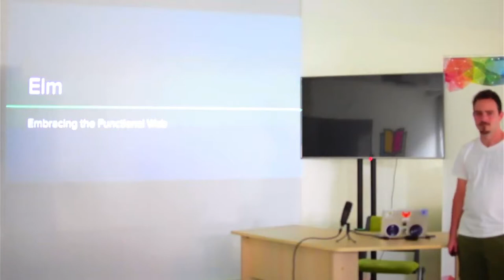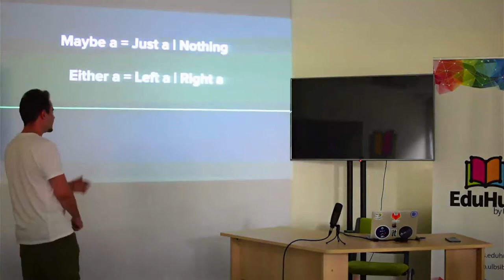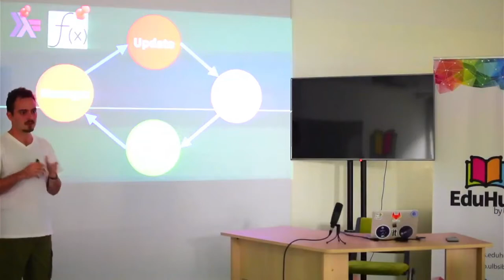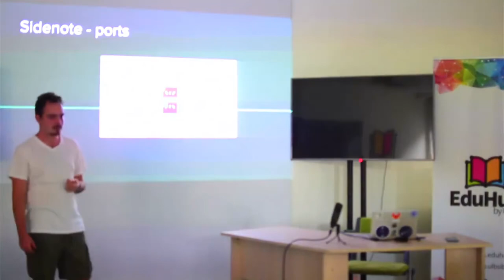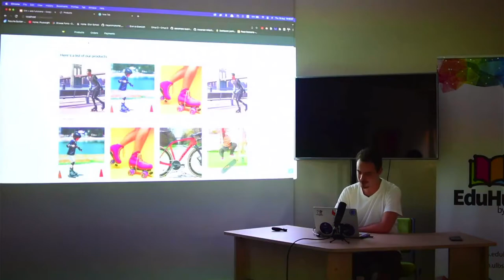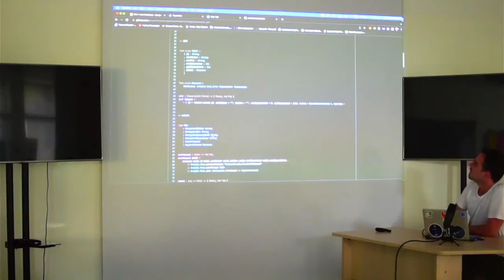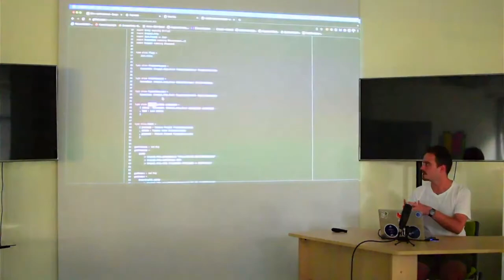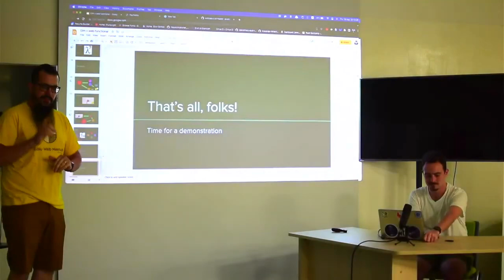Sibiu Web Meetup #22 - Elm: Embracing the Functional Web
Tema: Elm - Embracing the Functional Web
Speaker: Mihai Miuta - Software Developer